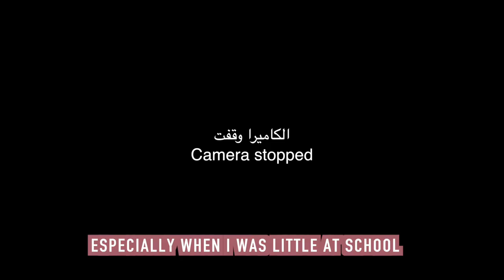حياتي في السعودية ( الجزء الاول ) - My Life in Saudi Arabia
لا تنسو سبسكرااايب 😃
اول فيديو اتكلم فيه بالعربي في قناتي! My Life in Saudi Arabia
حياتي في السعودية كانت مراحل مختلفه، في هذا الفيديو اتكلم عن اول جزء، طفولتي و هواياتي، اتمنى يعجبكم الفيديو
In this video I talk about my life in Saudi Arabia and the different phases I went through.. I talk about my childhood and hobbies.  I hope you enjoy the video ^_^

العيش في السعودية
العيش في السعودية

السعودية أو ( المملكة العربية السعودية ) هي دولة عربية، وتعد أكبر دول الشرق الأوسط مساحة، وتقع تحديدًا في الجنوب الغربي من قارة آسيا وتشكل الجزء الأكبر من شبه الجزيرة العربية إذ تبلغ مساحتها حوالي مليوني كيلومتر مربع. يحدها من الشمال جمهورية العراق والأردن وتحدها دولة الكويت من الشمال الشرقي، ومن الشرق تحدها كل من دولة قطر والإمارات العربية المتحدة بالإضافة إلى مملكة البحرين التي ترتبط ب السعودية من خلال جسر الملك فهد الواقع على مياه الخليج العربي، ومن الجنوب تحدها اليمن، وسلطنة عُمان من الجنوب الشرقي، كما يحدها البحر الأحمر من جهة الغرب.

Saudi Arabia, officially the Kingdom of Saudi Arabia, is a country in Western Asia constituting the bulk of the Arabian Peninsula. With a land area of approximately 2,150,000 km2, Saudi Arabia is geographically the largest sovereign state in Western Asia, the second-largest in the Arab world (after Algeria), the fifth-largest in Asia, and the 12th-largest in the world. Saudi Arabia is bordered by Jordan and Iraq to the north, Kuwait to the northeast, Qatar, Bahrain, and the United Arab Emirates to the east, Oman to the southeast and Yemen to the south; it is separated from Egypt and Israel by the Gulf of Aqaba. It is the only country with both a Red Sea coast and a Persian Gulf coast, and most of its terrain consists of arid desert, lowland and mountains. As of October 2018, the Saudi economy was the largest in the Middle East and the 18th largest in the world. Saudi Arabia also has one of the world's youngest populations: 50 percent of its 33.4 million people are under 25 years old. Saudi Arabia was the site of several ancient cultures,The world's second-largest religion, Islam, emerged in modern-day Saudi Arabia. In the early 7th century.

The abaya "cloak" (colloquially and more commonly, Arabic: عباية‎ ʿabāyah , especially in Literary Arabic: عباءة ʿabāʾah ; plural عبايات ʿabāyāt , عباءات ʿabāʾāt ), sometimes also called an aba, is a simple, loose over-garment, essentially a robe-like dress, worn by some women in parts of the Muslim world including in North Africa and the Arabian Peninsula. Traditional abayat are black and may be either a large square of fabric draped from the shoulders or head or a long kaftan. The abaya covers the whole body except the head, feet, and hands. It can be worn with the niqāb, a face veil covering all but the eyes. Some women also wear long black gloves, so their hands are covered as well. It is common that the abayat is worn to special occasions, such as Mosque visits and Islamic Holiday celebrations for Eid al-Fitr and Eid al-Adha.
The Indonesian traditional dress kebaya gets its name from the abaya.